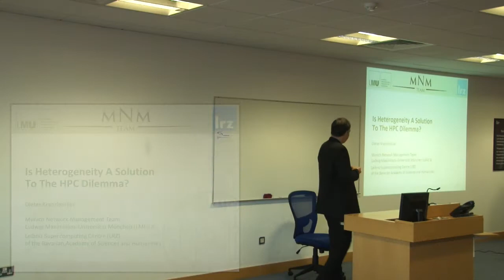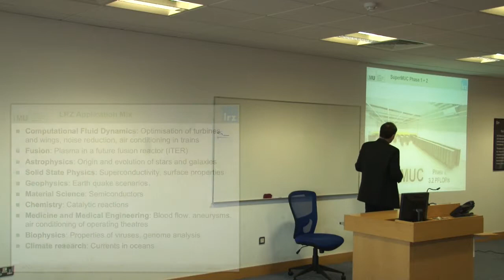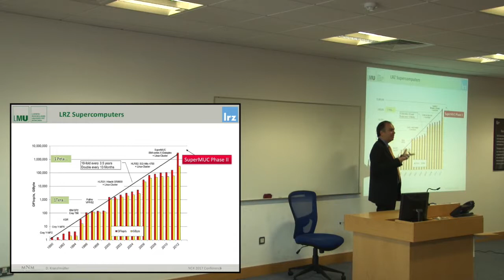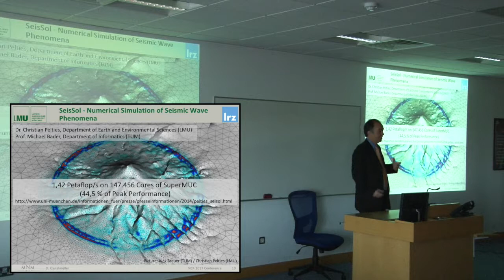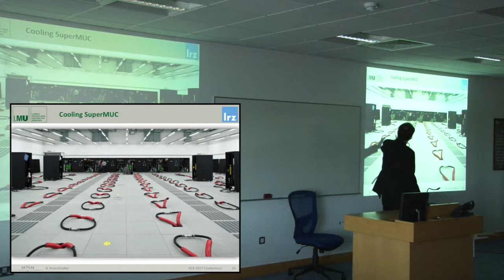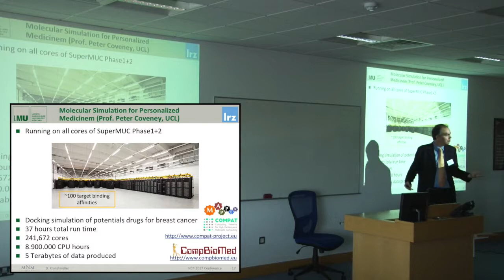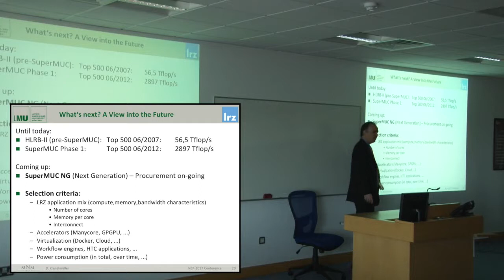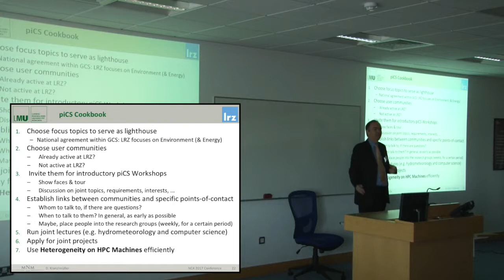Is Heterogeneity a Solution to the HPC Dilemma? [Prof. Dieter Kranzlmueller, LMU]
High performance computing is an important and useful tool for many scientific domains, and many users demand highest performance for their applications. Today, most HPC machines provide a heterogeneous architecture, mixing different processors, accelerators, and other components specific for the expected load of the customers and following the latest trends in computer architectures. The HPC machines at the Leibniz Supercomputing Centre (LRZ), such as currently SuperMUC Phase 1 and Phase 2, are providing general purpose CPUs only, allowing a wide variety of users to utilize them for their computing tasks. With the replacement of SuperMUC currently being planned, the question is what to use in the future. Prof. Dieter Kranzlmueller provides an insight into the current and predicted state of supercomputing, and the consequences for the users.

This presentation was given at the CloudLightning Conference held in conjunction with NC4 2017 in Dublin City University on 11th April 2017.